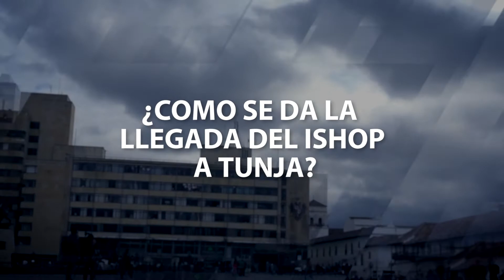Apple busca posicionarse en Boyacá